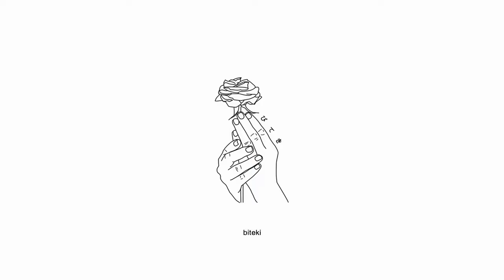nothing,nowhere - okok [Lyrics / AMV]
Produced by Taylor Morgan

Anime:
Chainsaw Man
Monotagari Series

Lyrics for "okok" by nothing,nowhere:
okay, okay
can we save this talk for another day?
i can't seem to get out of my own way
take a pill, doctor said it goes away
but i won't change
lil' b*tch , i'm paid
new truck with the digital display
i deserve it 'cause i started my own wave
they try to copy me but they can't emulate
stop tryna play, yeah

and i'm in the backwoods
observing the patterns in the trees
but you're in a nightclub
trying to run from everything
and i always felt like i didn't fit in anywhere
i thought i buried your body
but i still see you everwhere

okay, okay
takе a pill, doctor said it goes away
new truck with thе digital display
the cult of the reaper saved me
the cult of the reaper demands my eternal sacrifice

Anime Girl Song Sad AMV Sad Song